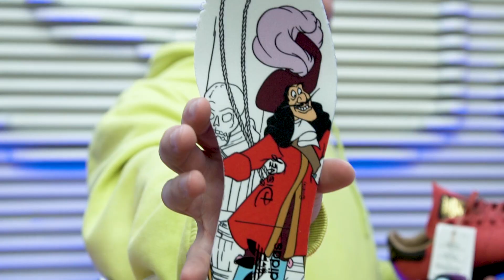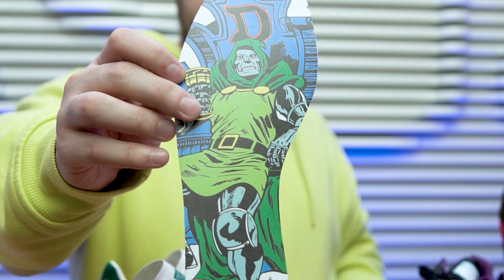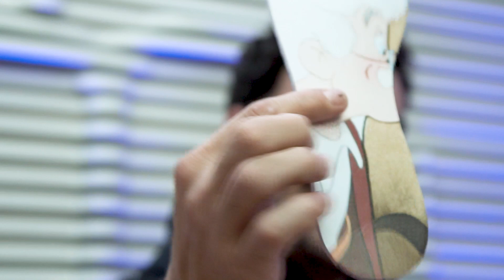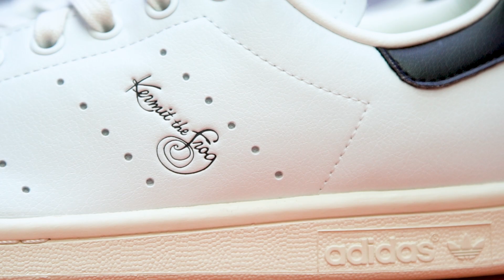MUITOS STAN SMITH DA DISNEY - UNBOXING+REVIEW adidas Stan Smith x Disney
Vários personagens da Disney se transformaram em Stan Smith para mais um capítulo da colaboração "It's not ease being green".